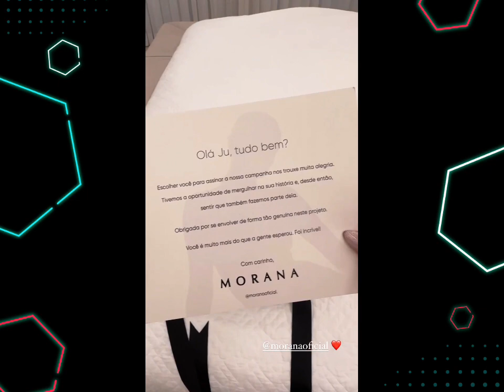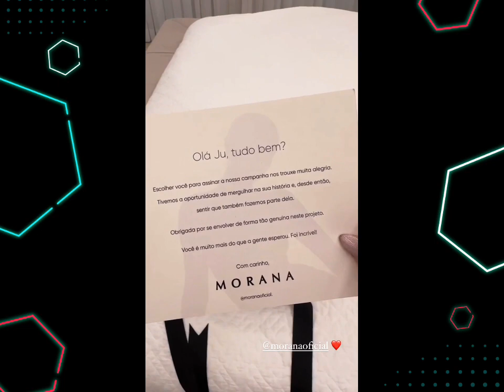JULIETTE Mostra o seu Pré Kit da MORANA, e SURPREENDE a todos com DETALHES das PEÇAS